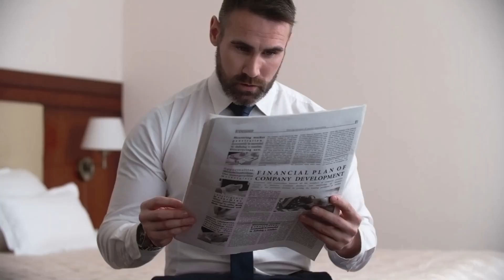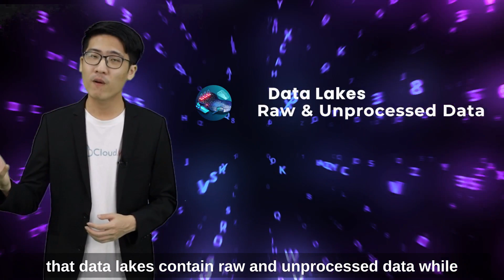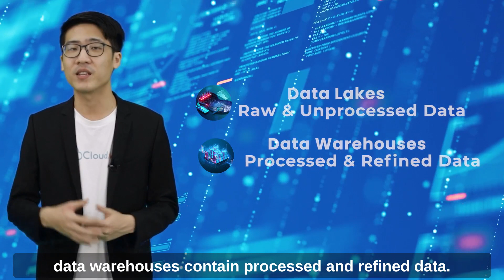Data Deep Dive: Differentiating Data Lake from Data Warehouse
Data is the new oil, and it can drive businesses forward. This is how vital data is nowadays, and that is why enterprises need to learn about data lakes and data warehouses. Both are data storage repositories, but with critical differences.

These key differences are explored by CloudMile in this video about data lakes and data warehouses—and the benefits of utilising each type.

*English Subtitle